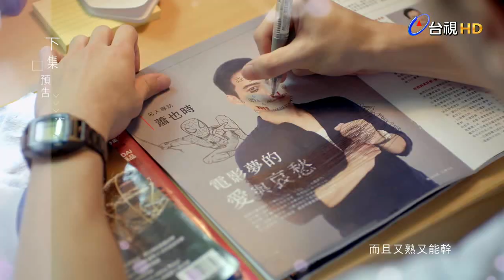我的男孩第三集次回預告